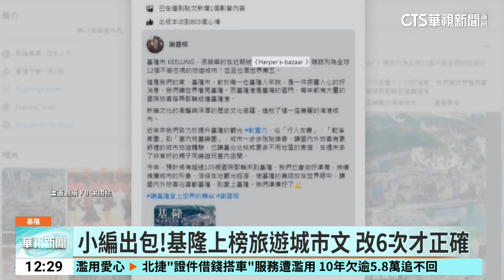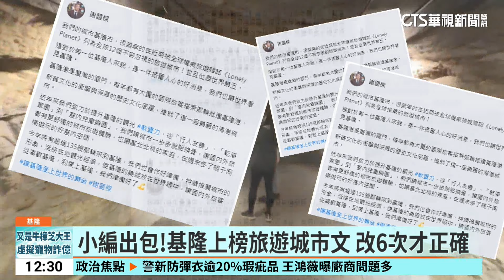找嘸基隆上榜旅遊城市 謝國樑PO文誤植雜誌名｜華視新聞 20240506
基隆市長謝國樑在臉書上分享好消息，提到基隆市最近被知名旅遊出版社「孤獨星球」，列為全球不容忽視的旅遊城市第5名，但眼尖的網友查看原網站，才發現上面根本就沒有基隆市，是市府小編誤植了「雜誌名稱」，而且從昨(5)日下午將近3點時，一路「反覆編輯6次」，到5點半才更正完成，也讓民眾覺得太誇張了，應該確認後再發出好消息，不過市府則表示，目前已經更正，也希望大家可以把重點放在基隆市光榮上榜。